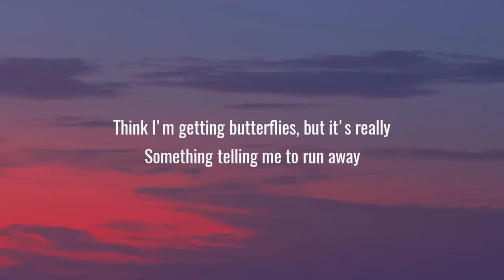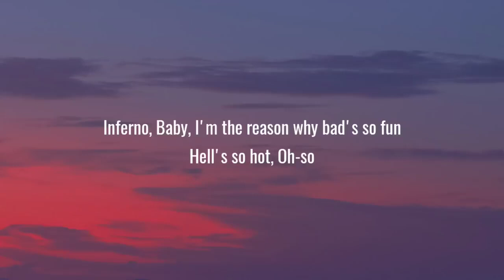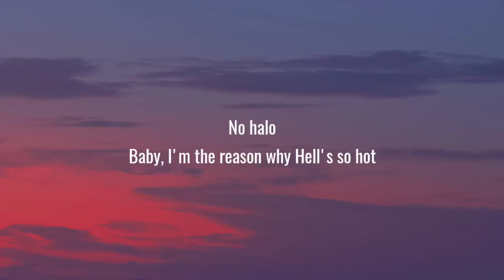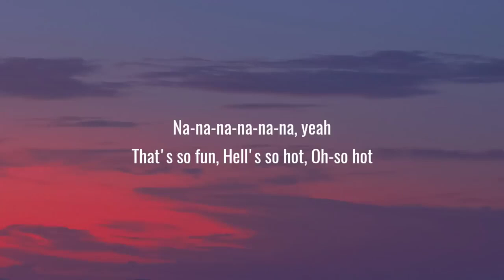Sub Urban & Bella Poarch - INFERNO (Lyrics) [ED lyrics]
Lyrics:

No halo
Baby, I'm the reason why Hell's so hot
Inferno
Oh-so

Terribly terrible, she's the villain

No halo
Inferno
Oh-so

Na-na-na-na-na-na, yeah
That's so fun, Hell's so hot
Oh-so

No halo
Inferno
Oh-so

Ah, ah
Ah, ah, ah, ah
Ah, ah
Oh-so
Na-na-na-na-na-na, yeah, yeah, yeah
Na-na-na-na-na-na, yeah
Oh-so hot